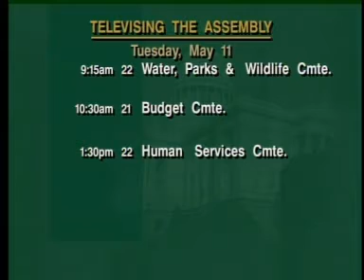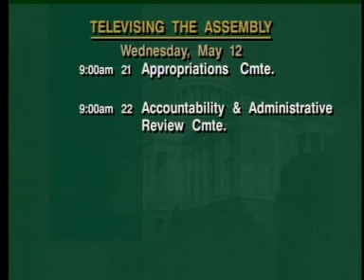Assembly Human Services Committee 5/11/2010